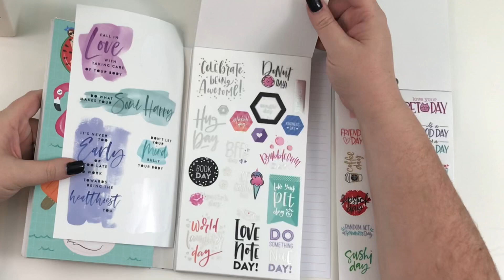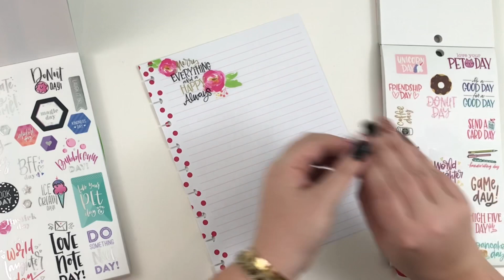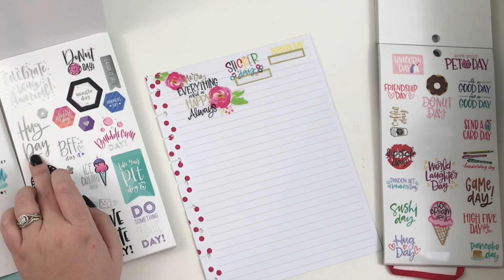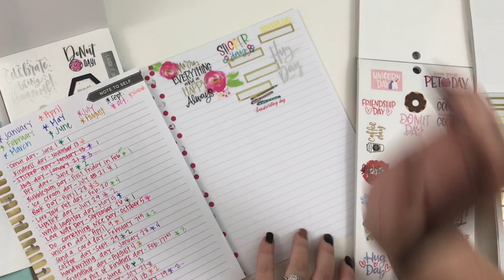Tracking Crazy Holidays in My Planner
In this video, I am using the stickers for all the different random holidays and creating a page to track these crazy holidays! I love how it turned out.